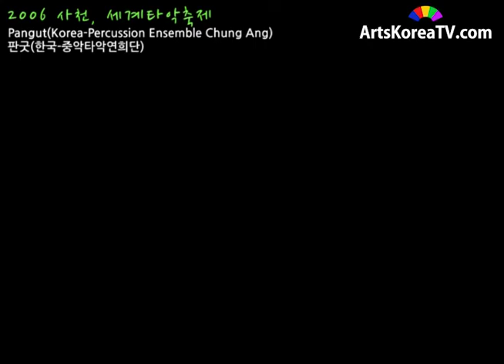판굿한국 중악타악연희단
Pangut(Korea-Percussion Ensemble Chung Ang)
판굿(한국-중악타악연희단)
공연일자 :20060803
공연장소 :삼천포대교 기념공원 특설무대
행사명 :Sacheon International Percussion Festival 2006 사천, 세계타악축제
출연자 :중앙타악연희단